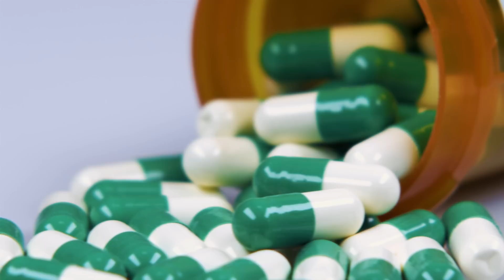Can cleanliness make you sick?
Each of us lives with trillions of bacteria, viruses, parasites and fungi in and around our bodies. Together, these are the microbiome, what's been called the largest organ in the body. We talk to Cumming School of Medicine professor Paul Kubes about how the microbiome is responsible for programming and guiding our immune systems, and how the overuse of antibacterial agents could actually be harming us.